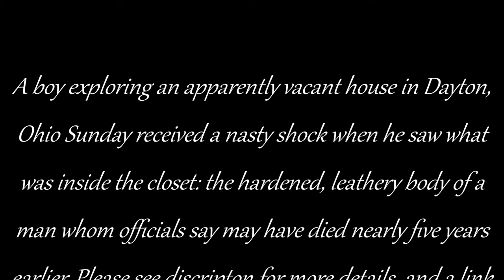Dead Body Found In Abandoned House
Officials from the Montgomery County coroner's office identified the deceased as 53-year-old Edward Brunton and ruled his death a suicide by hanging. They said that Brunton's body was well-preserved because the closet protected it from sunlight and insects, as well as the effects of humidity.

Ken Betz, the director of the coroner's office, told The Associated Press that Brunton was homeless before he inherited money from his mother to buy the house in October 2009. Betz added that Brunton likely died soon after, though he could not fix a precise date.

WDTN reported that the house was engulfed by overgrown weeds. A notice from the city government dated May 11, 2013 was posted on the home's front door. It said that the homeowner was violating the law and needed to mow his lawn.

Neighbors told the station that they had not seen anyone in the home for at least three years and assumed it had been abandoned.